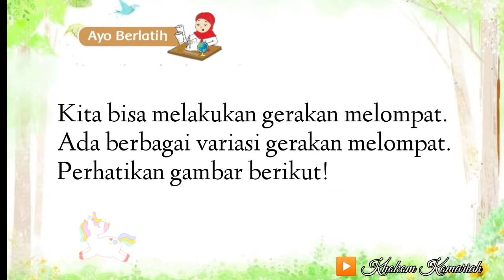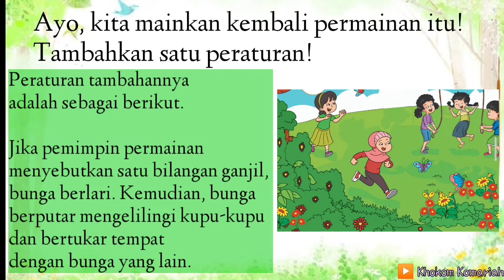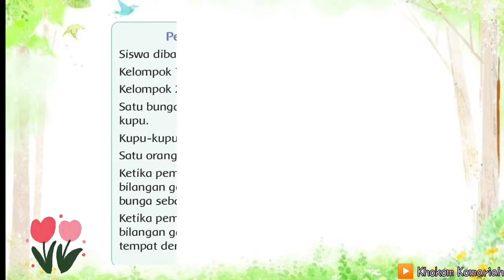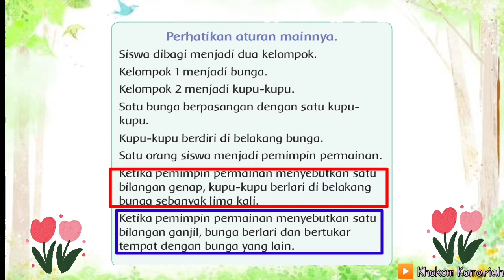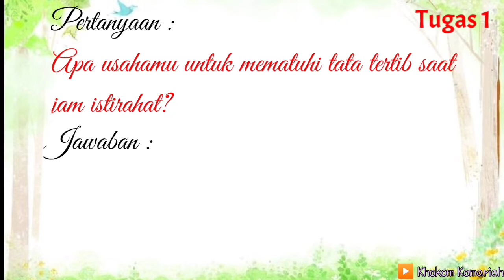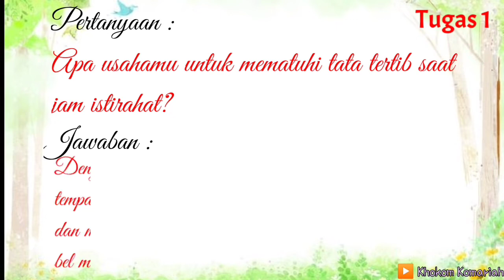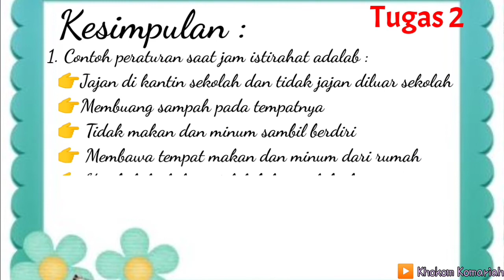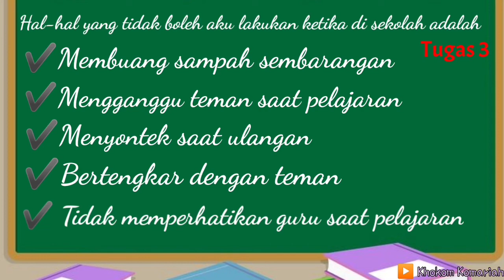Tematik Kelas 2 SD Tema 6 Subtema 3 Pembelajaran 5 (Merawat Hewan dan Tumbuhan)